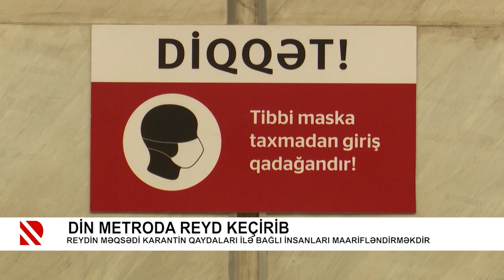DİN metroda reyd keçirib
Reydin məqsədi karantin qaydaları ilə bağlı insanları maarifləndirməkdir